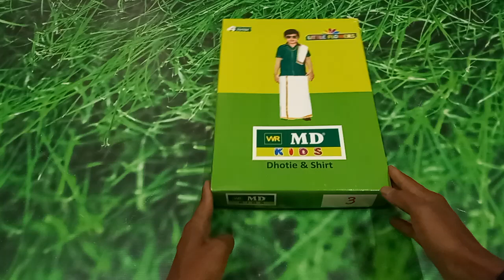MD kids Dhotie & Shirt